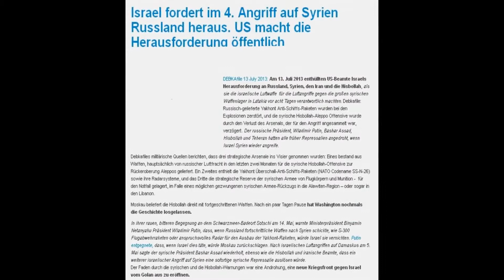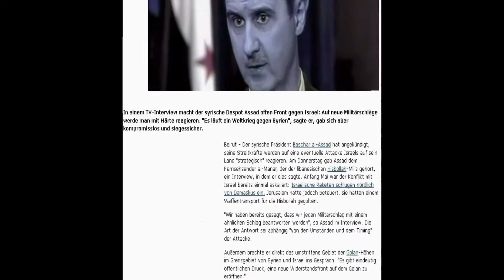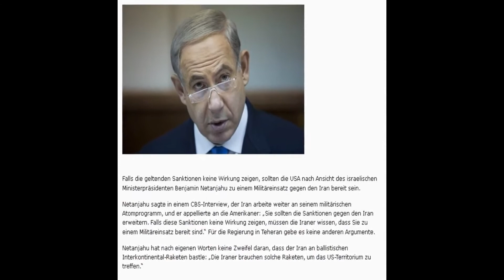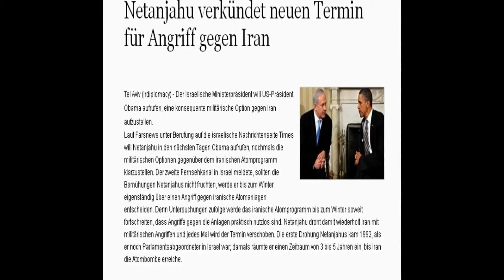DIE ROTEN LINIEN VON SYRIEN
Israels Angriff auf Syrien, diesmal einem Raketendepot des Hafens Latakia war der 4. Es wird geschwiegen und dementiert, auch ein wenig beleidigt scheint man in Israel zu sein. Gut, neu ist das nicht. Was neu ist, ist dass der Angriff dieses Mal nicht wie angenommen aus der Luft kam, sondern aus dem Wasser. Genauer gesagt von einem U Boot, einem Geschenk aus Deutschland. Jetzt dürfte auch Assad eine rote Linie überschritten sehen. Bei dem 3 Angriff Israels auf Syrien vor einigen Monaten kndigte Assad bereits einen Gegenschlag an, falls noch einmal Bomben aus Israel angeflogen kommen. Man darf gespannt sein. Während dessen hat Israels Ministerpräsident Netanjahu schon das nächste Ziel im Auge. Er mahnte die USA so langsam in die Gänge zu kommen in Sachen Iran. Falls sich bis zum Winter nichts tue mache man es notfalls auch alleine.

Musik von:

"AlexBeroza - Improvisation On Sunday"

Artikel 5 GG: (1) Jeder hat das Recht, seine Meinung in Wort, Schrift und Bild frei zu äußern und zu verbreiten und sich aus allgemein zugänglichen Quellen ungehindert zu unterrichten. Die Pressefreiheit und die Freiheit der Berichterstattung durch Rundfunk und Film werden gewährleistet. Eine? Zensur findet nicht statt. (2) Diese Rechte finden ihre Schranken in den Vorschriften der allgemeinen Gesetze, den gesetzlichen Bestimmungen zum Schutze der Jugend und in dem Recht der persönlichen Ehre. (3) Kunst und Wissenschaft, Forschung und Lehre sind frei. Die Freiheit der Lehre entbindet nicht von der Treue zur Verfassung.